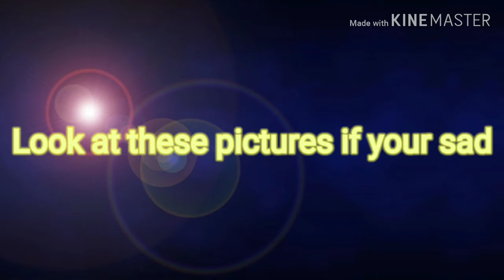Watch dis if your sad